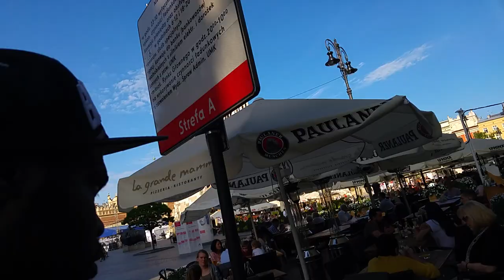Krakow old city tour. Don' fall victim to the Mafia..